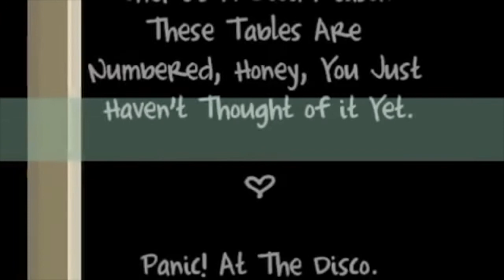5 5 17